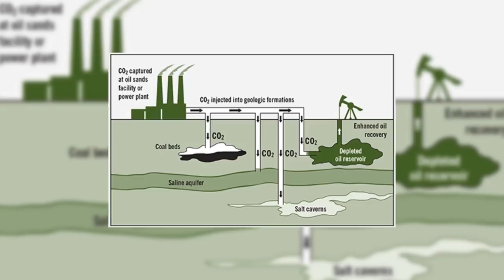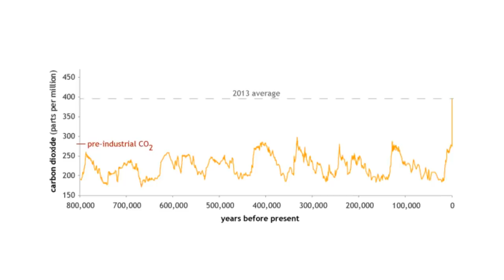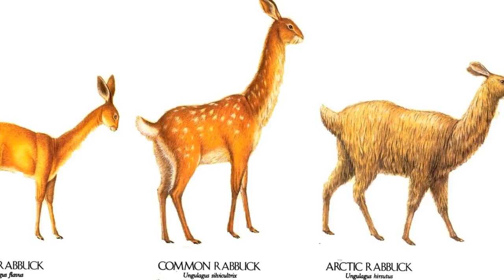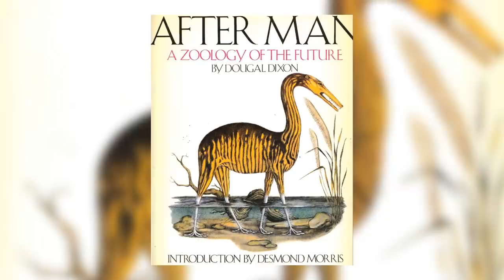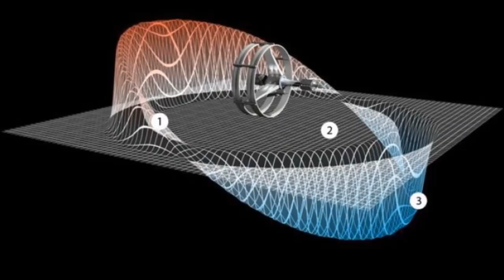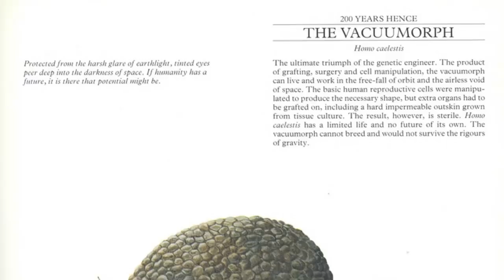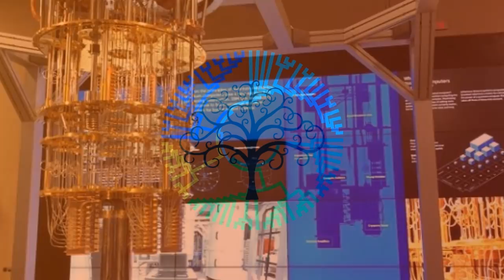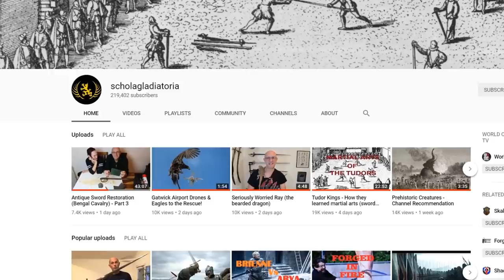The Earth in 50,000 Years | 50,000 Subscribers Special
The channel has now reached over 50,000 subscribers, and we are all so thankful for the support we’ve received and the chance to educate and share a passion for the natural world to such a large and ever-growing audience. To celebrate this remarkable milestone, we thought we would make a video looking at what the future of our incredible planet could be like 50,000 years from now.